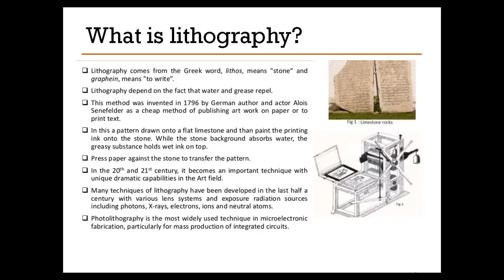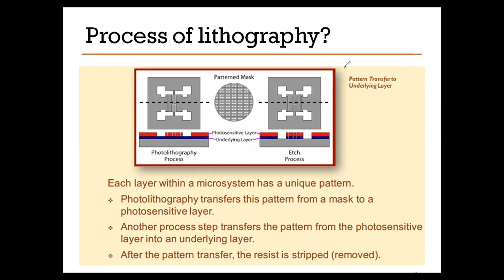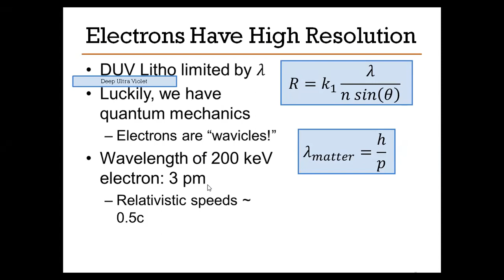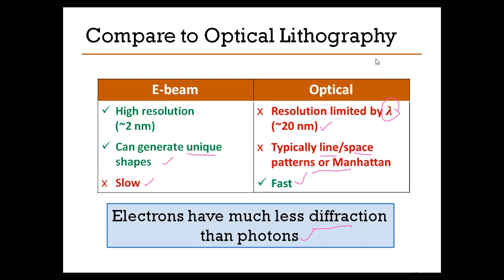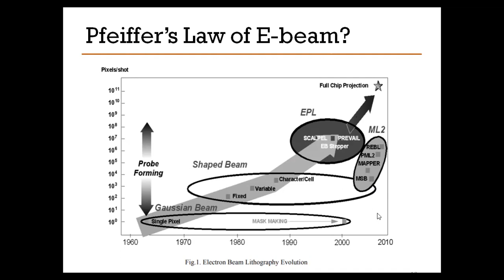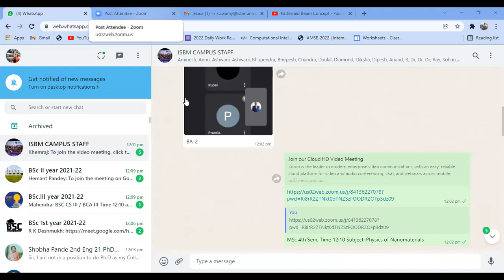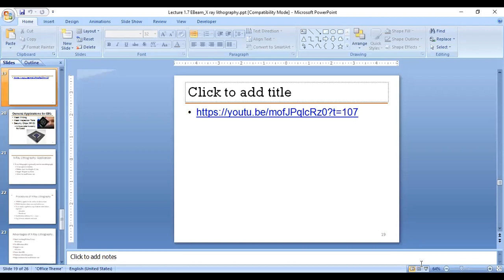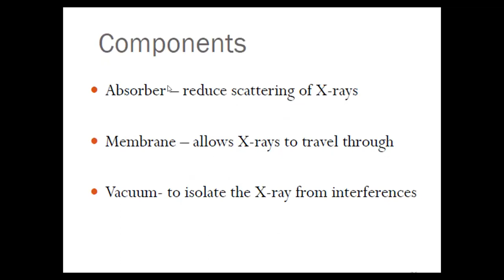MSc 4th Lecture 1.7 Electron Beam and X ray Lithography